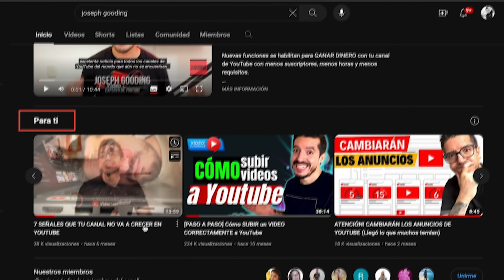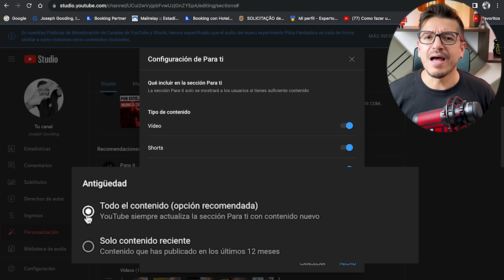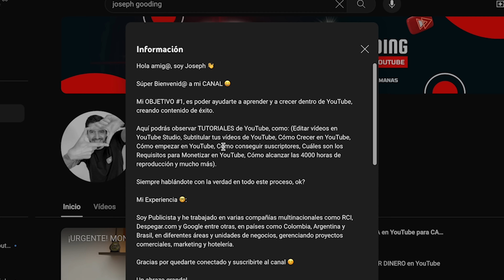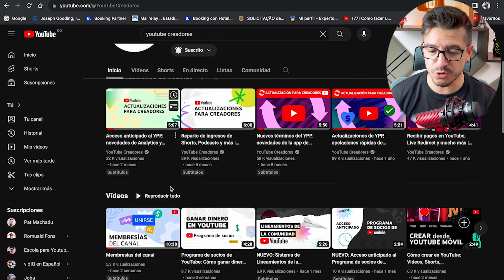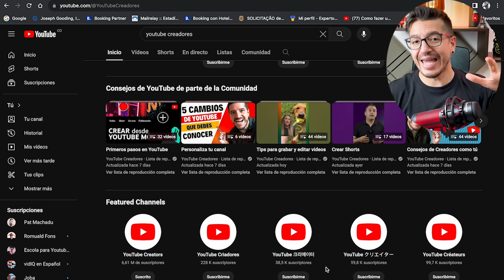4 ACTUALIZACIONES DE YOUTUBE QUE DEBES CONOCER SI TIENES UN CANAL DE YOUTUBE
Sorprendentes ACTUALIZACIONES que ya llegaron a YouTube y que seguramente no conoces.

A partir de ahora podrás usar y aprovechar aún más a YouTube para crecer dentro de la plataforma de videos más importante del MUNDO.

Un abrazo!